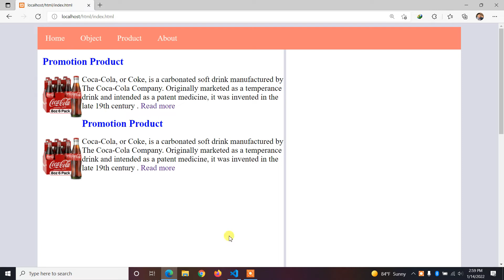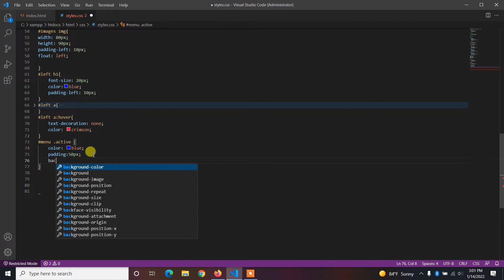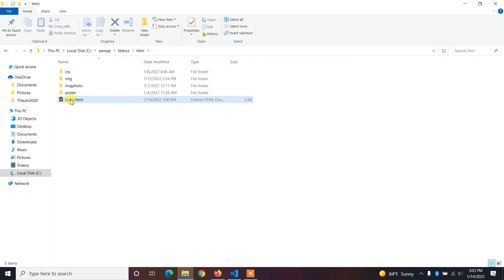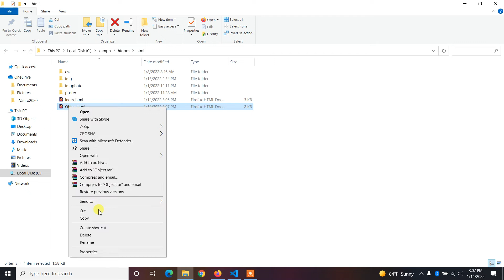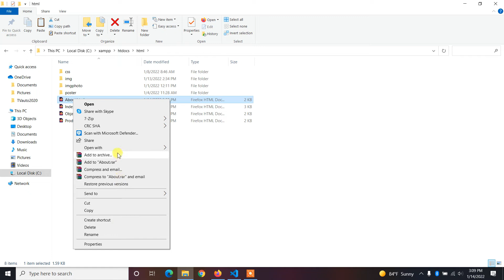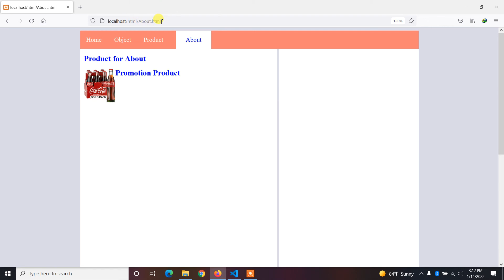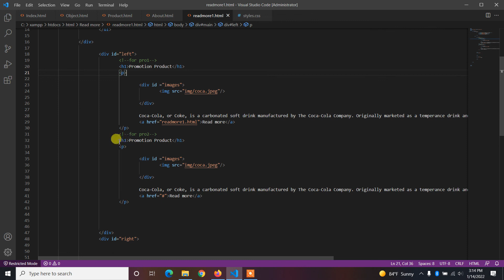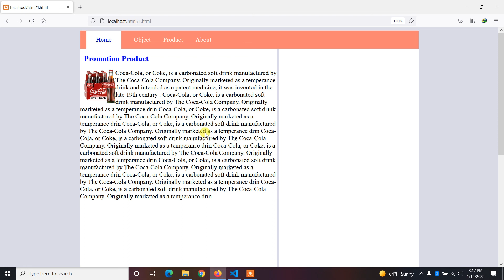មេរៀនដំបូង បង្កើត តំណរ Menu - How to use Menu Link Style in CSS Part9